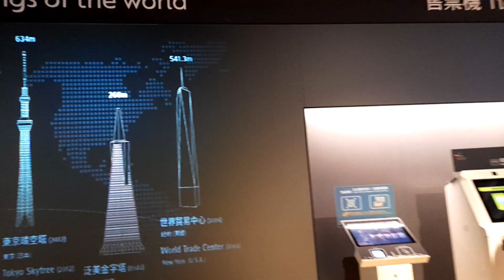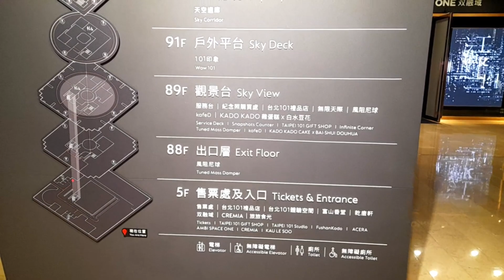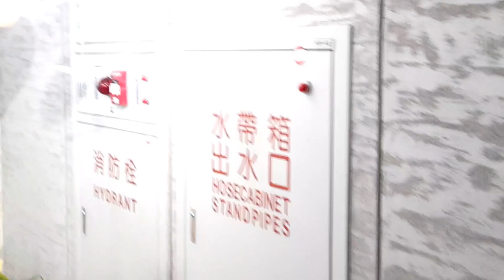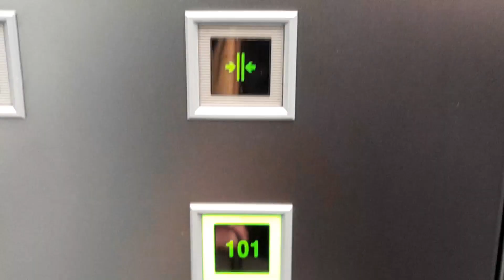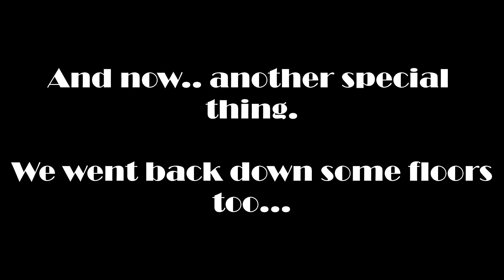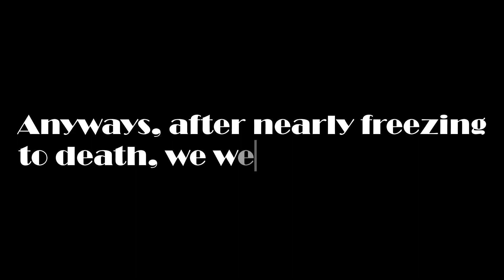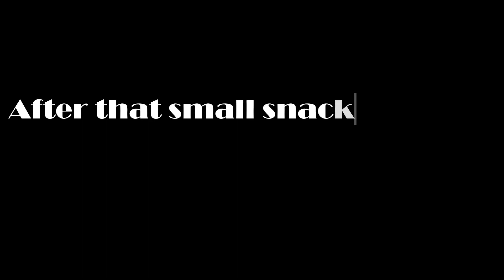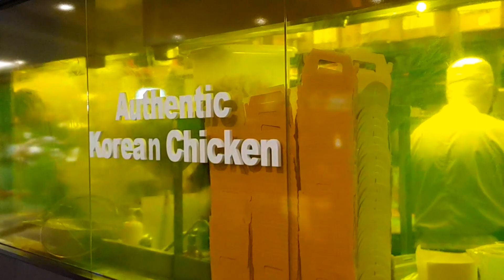My Holiday Trip to Taiwan 🇹🇼 (Day 3) | STILL COLD, Taipei 101.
Vlogging my Christmas holiday in Taiwan! 🇹🇼
The 3rd day is a lot more eventful, and I really do apologize for the delay. I just finished my college semester, so I hope you all enjoy either way.